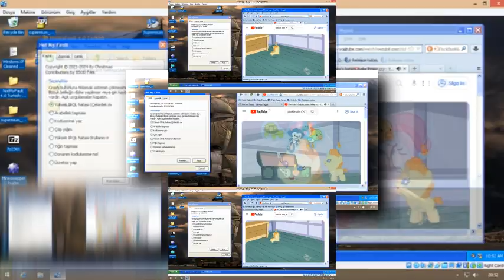YTPMV Pinkie Pie Crying Has BSOD VM Scan